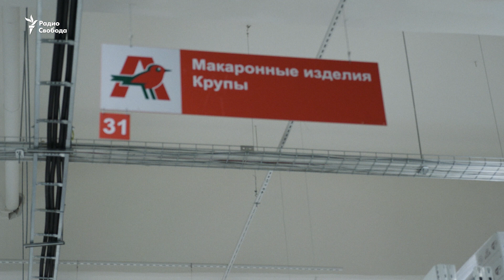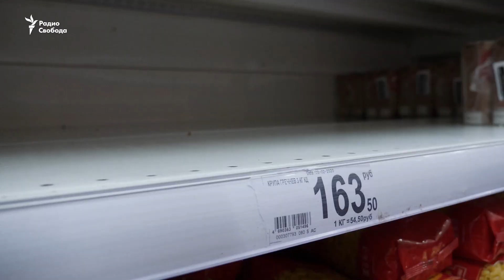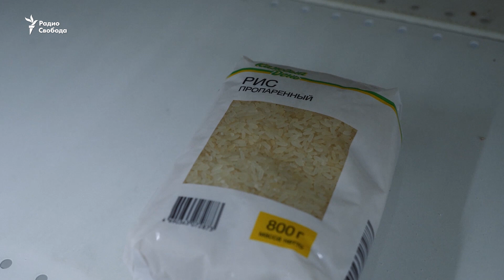Последняя гречка / Эпидемия.док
После начала эпидемии коронавируса в России стали ходить слухи о грядущей нехватке продуктов, о том, что люди панически раскупают гречку и прочие крупы. Однако сами люди в московских магазинах относятся к этому - по крайней мере пока - с иронией, и покупают немного. Впрочем, в некоторых магазинах гречка все-таки кончилась.
Съемки Максима Пахомова.